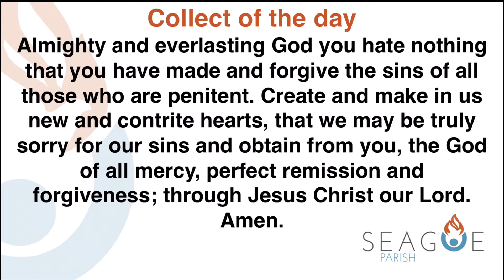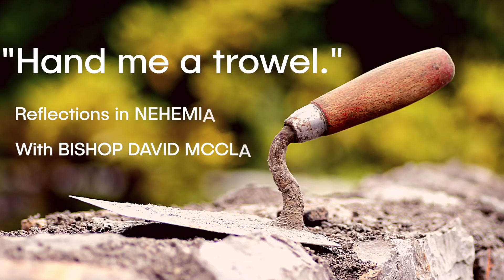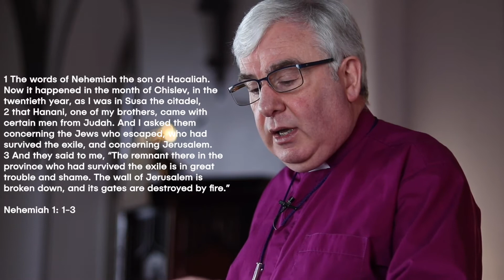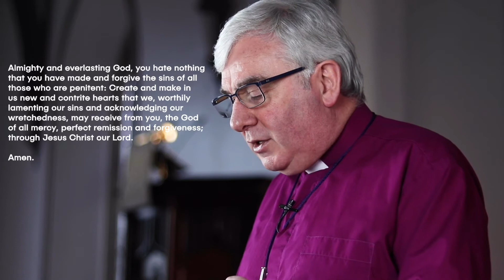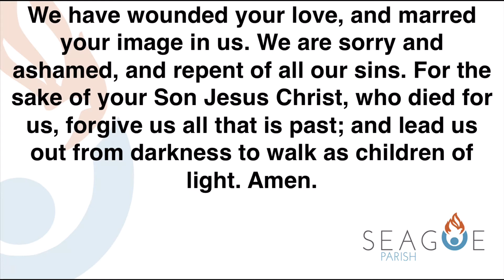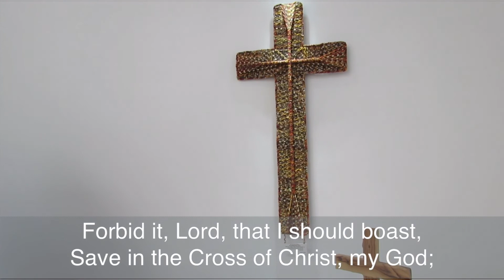A Service for Ash Wednesday from Seagoe Parish